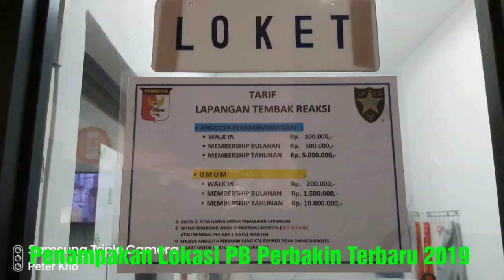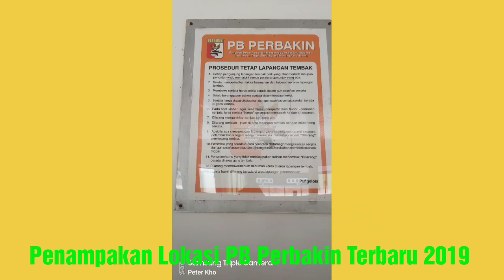Wajah Baru Lapangan Tembak Senayan 2019